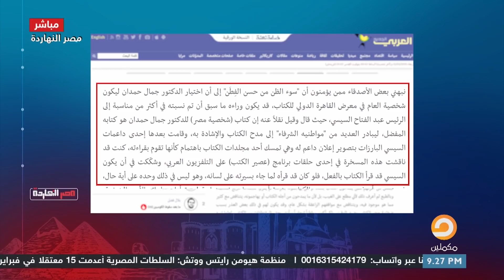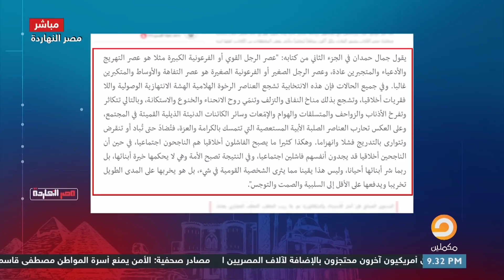على خطاه في القـ ـمع والنكـ ـسات هكذا يسير السيـ ـسي على خطى عبدالناصر ليلـ ـغي المواطن باسم الوطن